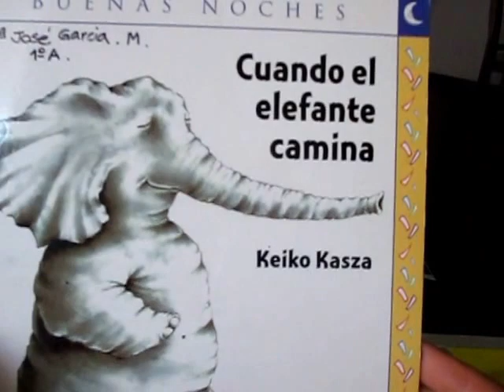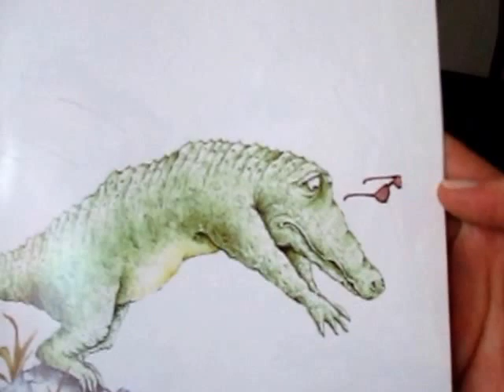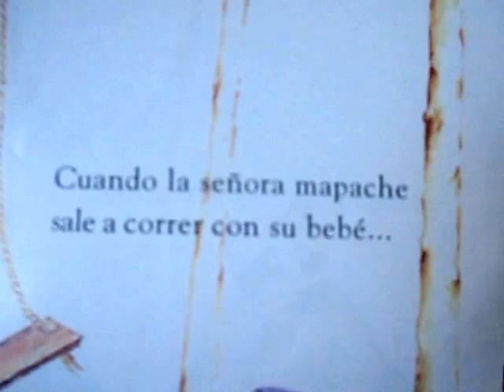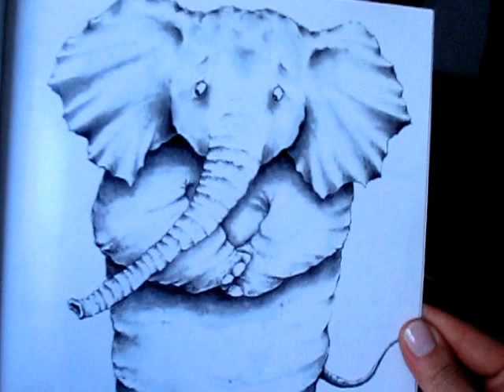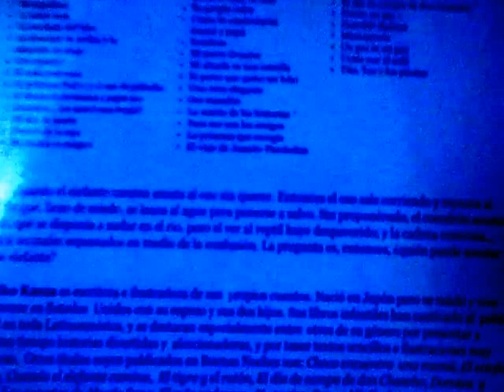Cuando el elefante camina-Plan Lector Entretenido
Cuando el elefante camina asusta al oso sin querer. Entonces el oso sale corriendo y espanta al cocodrilo, que, lleno de miedo, se lanza al agua para ponerse a salvo. Sin proponérselo, el cocodrilo asusta al Jabalí , que se disponía a nadar en el río, pero al ver al reptil huye despavorido; y la cadena continúa... todos los animales espantados en medio de la confusión. La pregunta es, entonces, ¿quién puede asustar al enorme elefante? ¿ me podrás responder?
Cariños
Anita